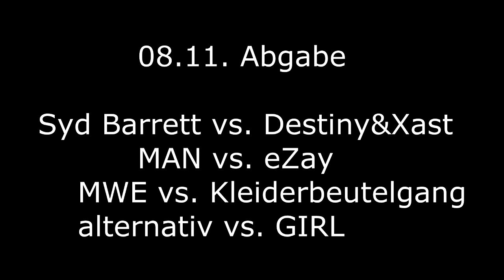RAT - [4tel-Finale] - Infovideo